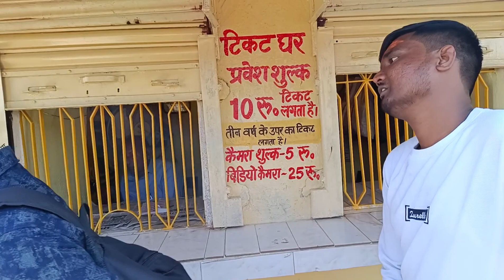Baidyanath Dham||Deoghar||बैद्यनाथ धाम||Nandan pahad||All Time Sunil Vlog||Jharkhand||Baba Dham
Baidyanath Dham||Deoghar||बैद्यनाथ धाम||Nandan pahad||All Time Sunil Vlog||Jharkhand||

Dosto ye mera 3rd vlog h.mujhe aap esi trha support krte rho taki mai aap sb k liye aisa video lata rhu.. aue mera vlog me kya kya kami h aap mujhe comment me btao.. taki mai us kami ko dur kru aur apna video me improvement lata rhu...

deoghar tour plan
satsang deoghar
deoghar train
deoghar jharkhand
deoghar mandir
kolkata to deoghar tour
deoghar city
deoghar satsang
deoghar tourism
how to go deoghar
all time sunil vlog
sunil deoghar
sunil vlog deoghar
all time sunil vlog ka video
all time
sunil video
baba baidyanath dham
baba baidyanath jharkhand
deoghar baba baidyanath dham
nandan pahaad
deoghar nandan pahaad
baidyanath dham nandan pahad